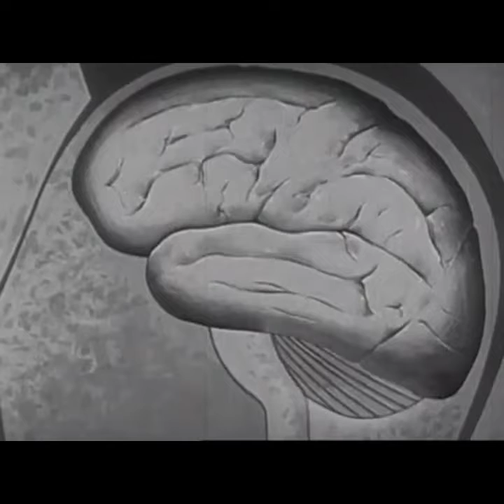Insecure/liquid courage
OriginalMusic Video project / an homage to old time video and artist thoughts.
All video editing done with free domain video, courtesy of youtube.